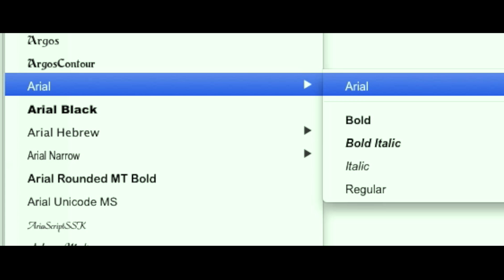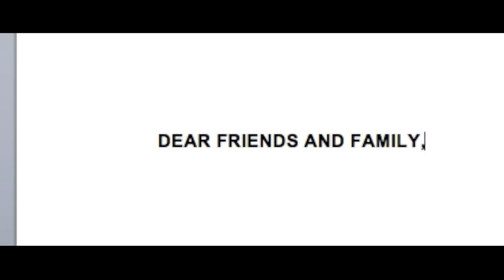Frustration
A short film about making toast.